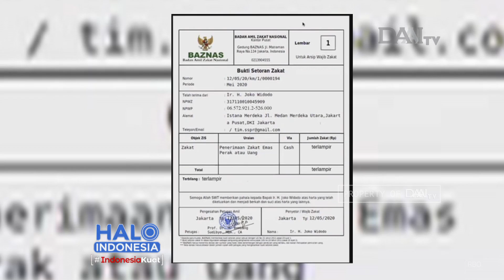Presiden Tunaikan Zakat Secara Daring | Berzakat Saat Pandemi